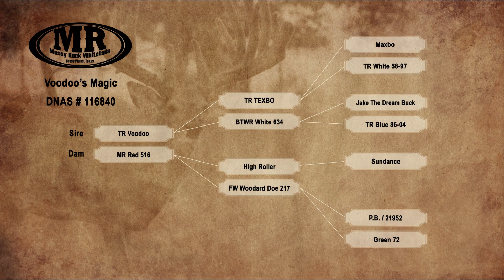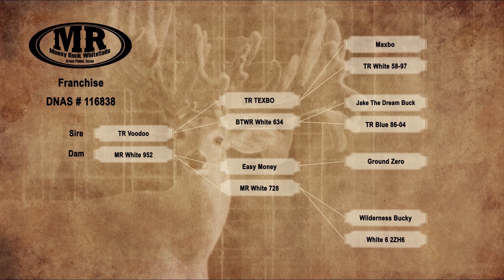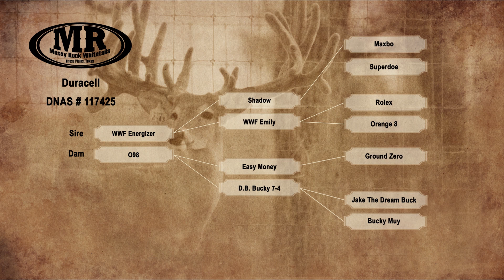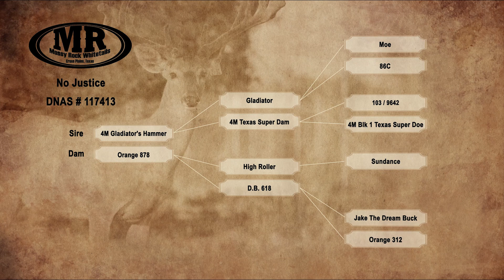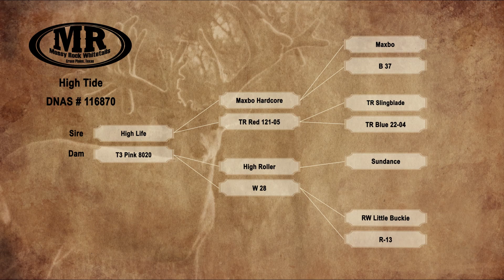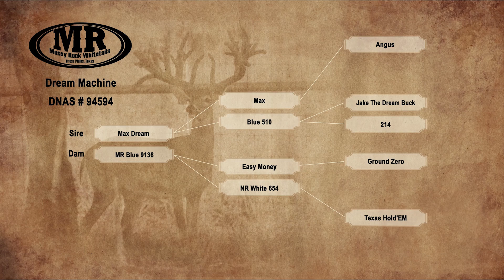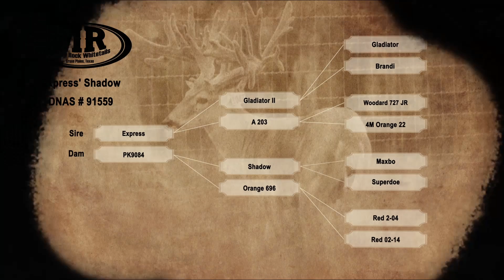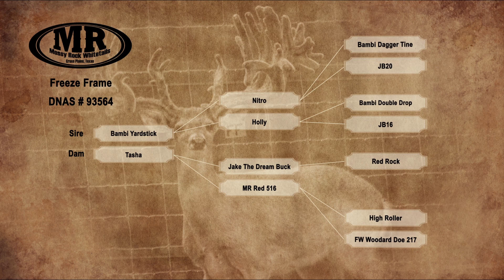August 21st Mossy Rock TS Video